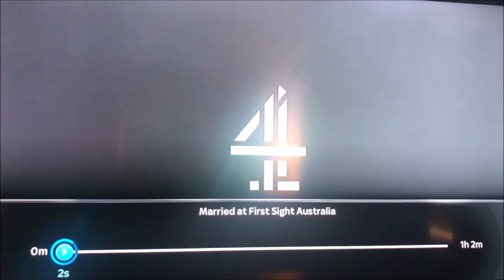Streaming Service Logos (My Version)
Note: This is all I can find.